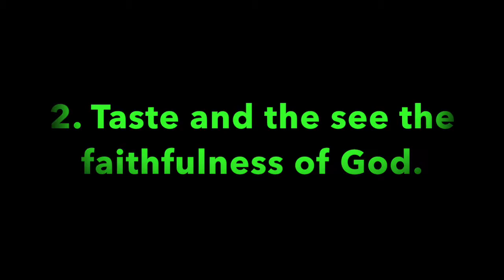PGMBC Stl, Sunday School Lesson 5-27-2018, Deacon, Barry Taylor